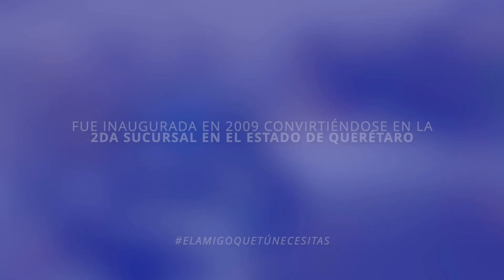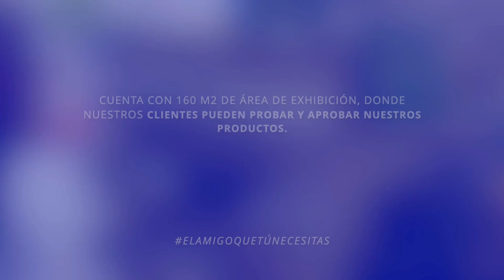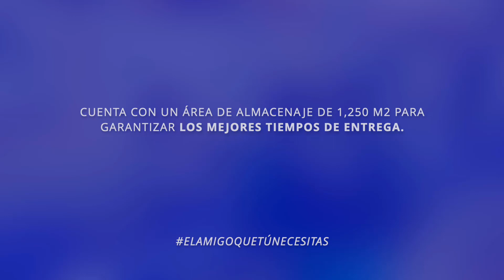VISITA NUESTRA SUCURSAL 5 DE FEBRERO, QRO | AMIGO SAFETY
Dirección: 5 De Febrero 1309 Nave C Local 2, Felipe Carrillo Puerto, 76138 Santiago de Querétaro, Qro.
Horario: lunes a viernes de 08:30 a 18:30
                sábado de 08:30 a 14:00

Link de interés: